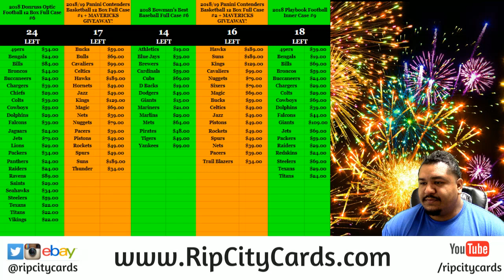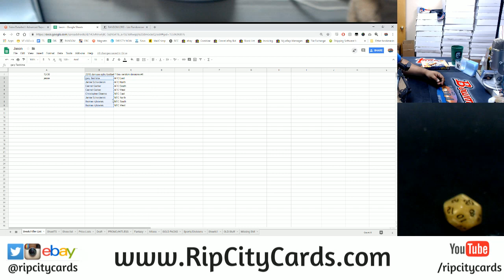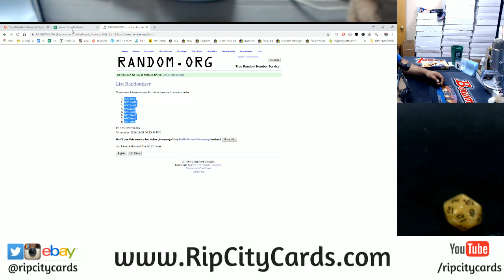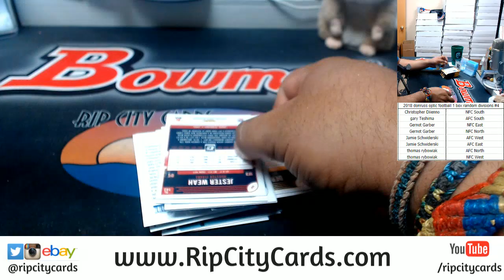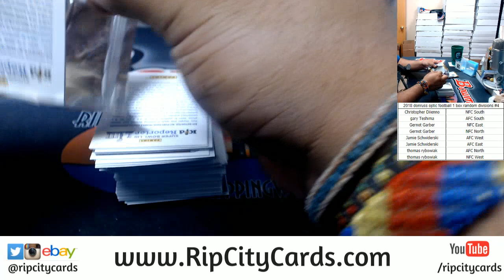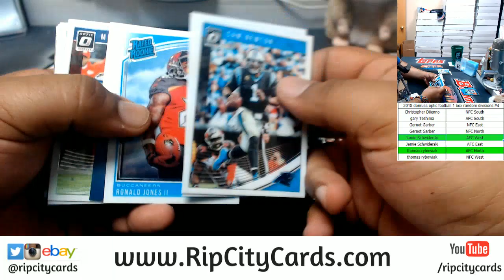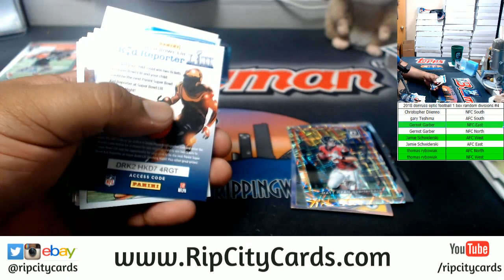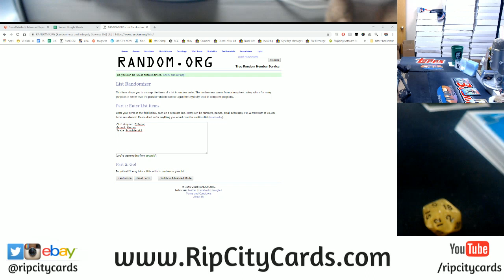2018 Donruss Optic Football 1 Box Random Divisions #4 RCC